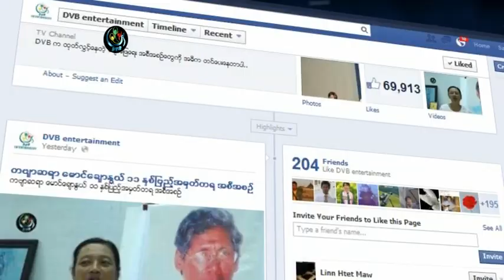30 10 2015 Music Show Friday Bar Ma Htee Zarni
DVB Entertaimment  - ေတးေရး/ဆို - ေဇာ္သူဟိန္း သီဆိုထားတဲ့
                                        "ဘာမထီဇာနည္"
                                      ဒီသီခ်င္းေလးကေတာ့ သခင္ေအာင္ဆန္းရဲ႕
                                      စိတ္ဓာတ္နဲ႕ သတၱိကို ေဖၚက်ဴ းထားတဲ့
                                      သီခ်င္းေလးပါ .. ဒီသီခ်င္းေလးကို DVB Entertainment မွ အပတ္စဥ္တင္ဆက္ေပးေနတဲ့ "ေတးဂီတ" အစီအစဥ္မွာ
ၾကည့္ရႈနိုင္ရန္အတြက္ ထုတ္လႊင့္တင္ဆက္ေပးလိုက္ပါတယ္။